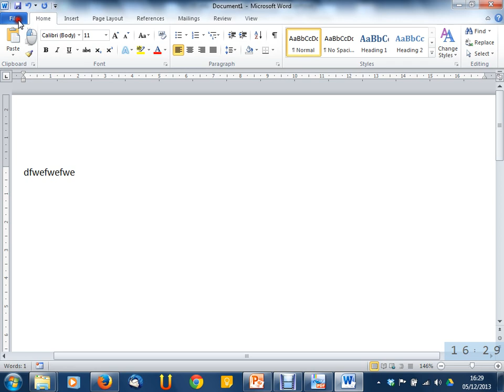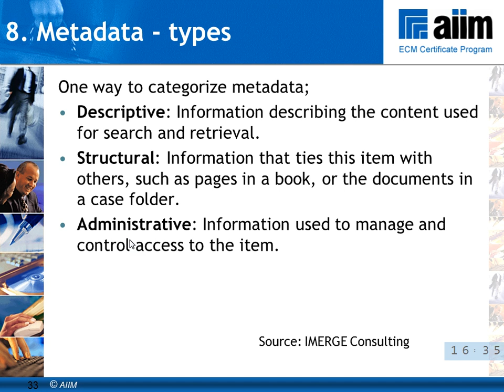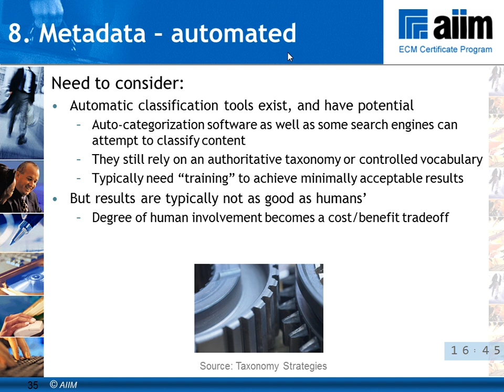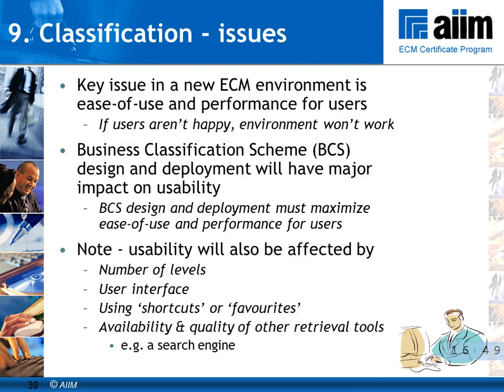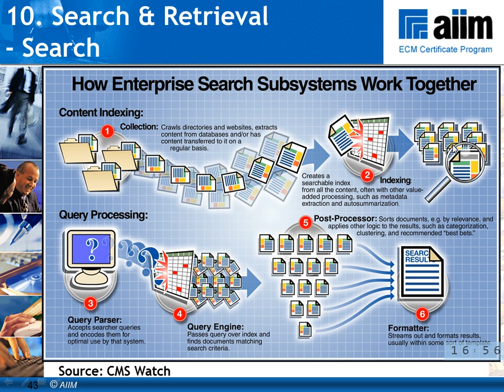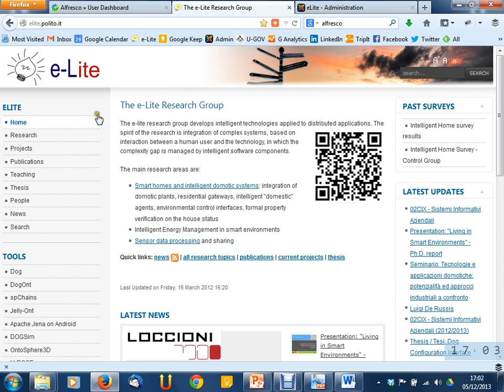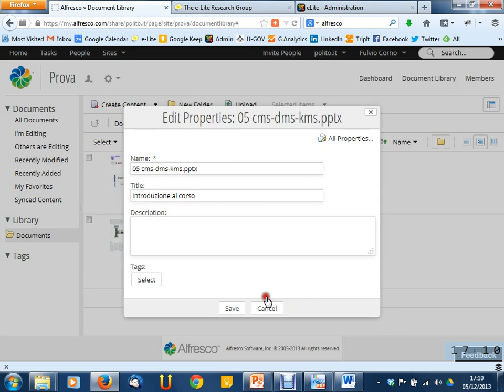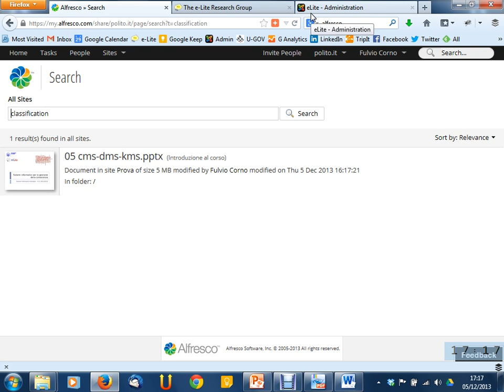Lezione 26 del 05/12/2013 - Sistemi Informativi Aziendali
Argomento: Sistemi di gestione della conoscenza (segue)